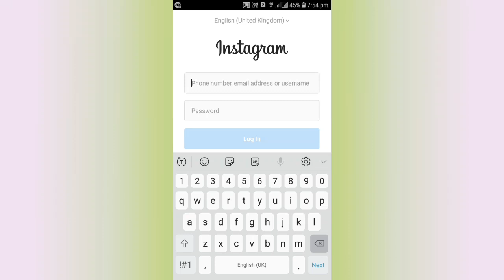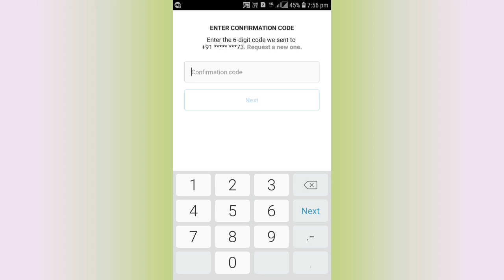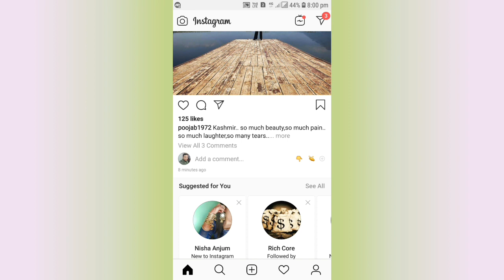How to reset or change your Instagram password | Instagram password Recover kaise kare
Agar Instagram ka password bhul jaye to kya kare aaj ki iss video me mein aapko batane wala hu to agar aap apne Instagram account ka password bhul gaye hai aur nahi jante ki Instagram ke password ko reset kaise karte hai ya Instagram ka password recover kaise kare hai to iss video me bataye trick se easily kar sakte hai iske liye ye video dekhe.